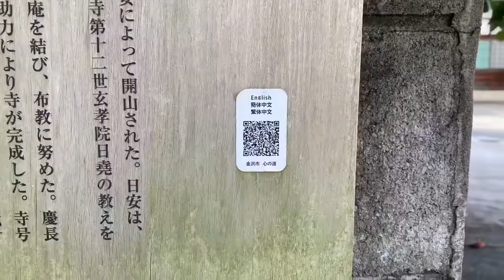蓮覚寺 RENKAKUJI TEMPLE .uncut .no talk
蓮覚寺（れんかくじ）は、石川県金沢市東山二丁目にある日蓮宗の寺院。 山号は本学山。旧本山は大本山妙顕寺（四条門流）、勇師法縁。卯辰の七面さんとして知られ、加賀藩主・前田利常生母の寿福院の実家である上木家の歴代墓所がある。また付近は卯辰山山麓寺院群で寺院が多い。

桃山時代の作とされる秘仏の七面大明神の絵像は19年に一度のみ開帳される。普段は寛文元年（1661年）銘のある七面大明神の木像を拝むことができる。

石川県金沢市東山2丁目18-27

wkipediaからの引用です。